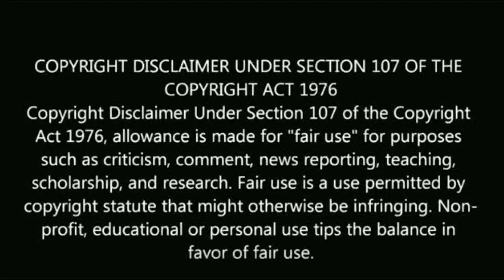எதிர்நீச்சல் ஜனனியை முதன் முறையாக சூட்டிங்கில் பார்த்த அம்மாவின் reaction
எதிர்நீச்சல் ஜனனியை முதன் முறையாக சூட்டிங்கில் பார்த்த அம்மாவின் reaction Ethirneechal janani shooting spot video.